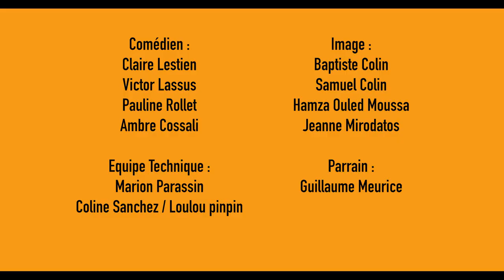EP1 "Celui qui se fait enlever" (feat Guillaume Meurice) Maurice Paie sa tournée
La compagnie L'Usine éphémère présente son festival "Maurice paie sa tournée".

"Maurice paie sa tournée", du 28 juillet au 11 août 2019, festival itinérant à vélo dans le département de l'Ardèche (dates à retrouver sur notre

Guillaume Meurice - Parrain du festival

Avec : Claire Lestien
            Victor Lassus
            Pauline Rollet
            Ambre Cossali
            Coline Sanchez
            Marion Parassin

Image : Samuel Colin
              Baptiste Colin
              Hamza Ouled Moussa

Production 2019 Art R Natif